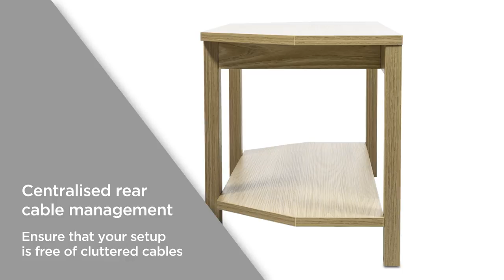Logik L105MDF18 TV stand | Product Overview | Currys PC World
Learn more about the Logik L105MDF18 TV stand.

The Logik L105MDF18 TV stand can support 42” screen televisions with a maximum supported weight of 50kg. The wood and glass design has two shelves and enough space for your entertainment set-up, while the centralised rear cable management ensures that your setup is free of cluttered cables. With a supporting leg that offers increased stability, choose the Logik L105MDF18 TV stand.